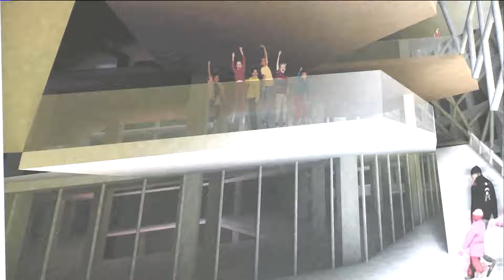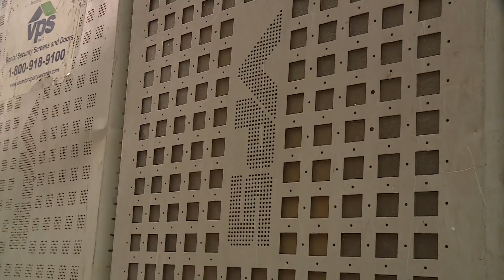St. Louis files petition to acquire Railway Exchange building through eminent domain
St. Louis officials have formally filed a petition to acquire the city's abandoned Railway Exchange building through eminent domain.